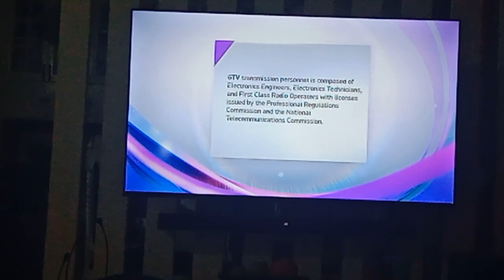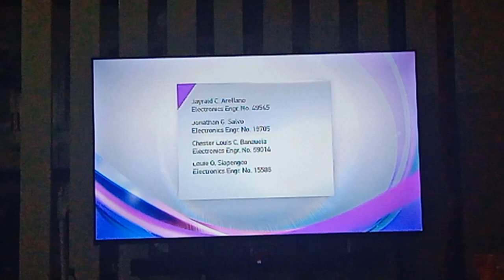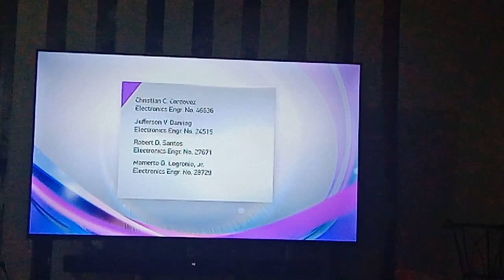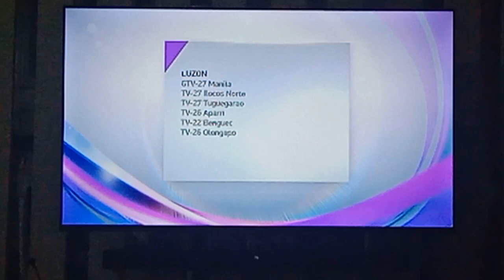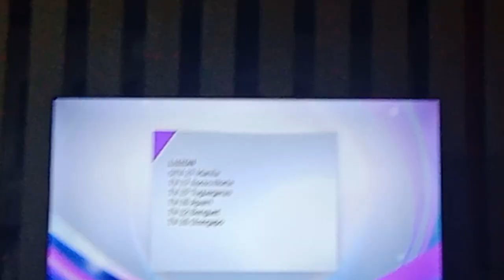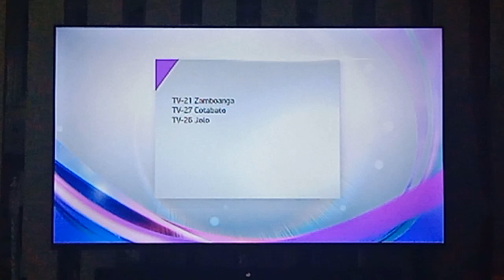GTV 27 Sign off January 6 2024